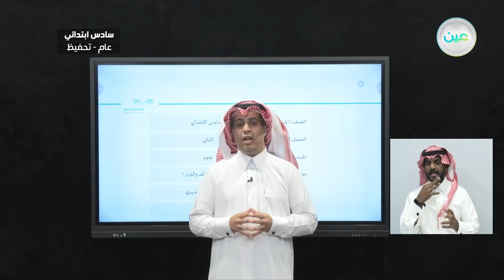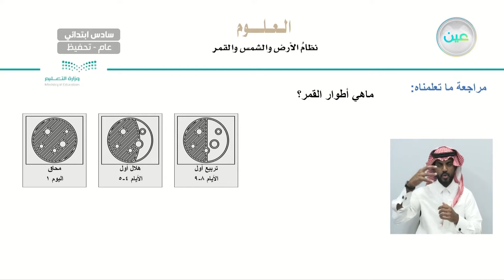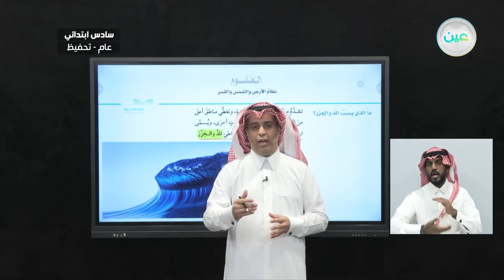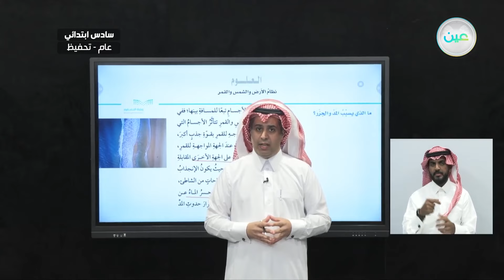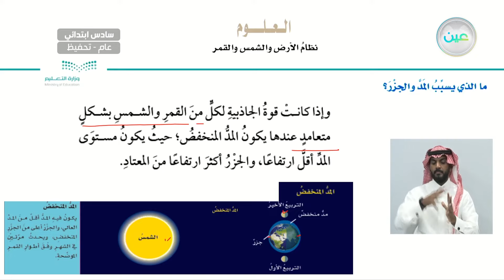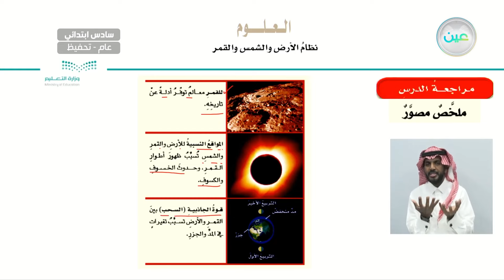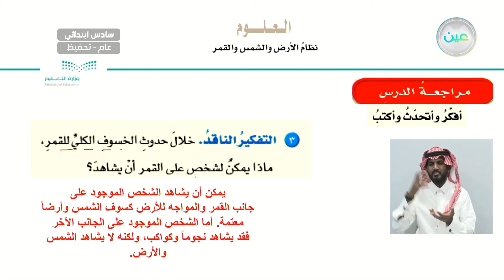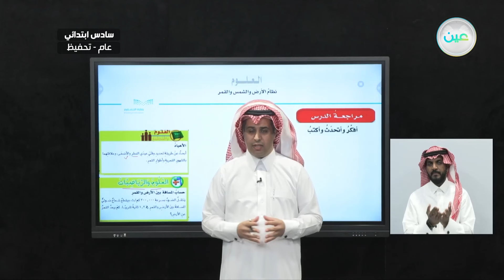ما الذي يسبب المد والجزر؟ - العلوم - سادس ابتدائي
الحصة الرابعة - الخميس - الأسبوع الثامن - سادس ابتدائي06